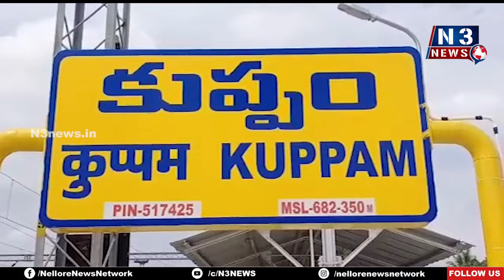కుప్పంలో క‌లెక్ట‌ర్ సుడిగాలి ప‌ర్య‌ట‌న‌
- 23వ వార్డ్ లో హాస్ట‌ల్‌ను ప‌రిశీలించిన క‌లెక్ట‌ర్